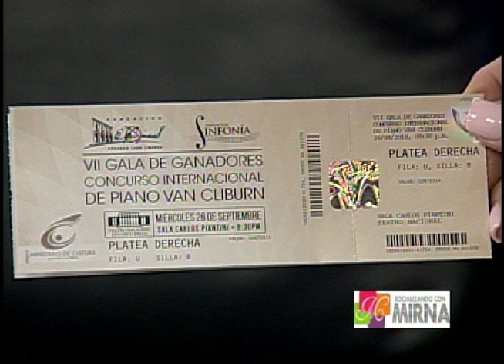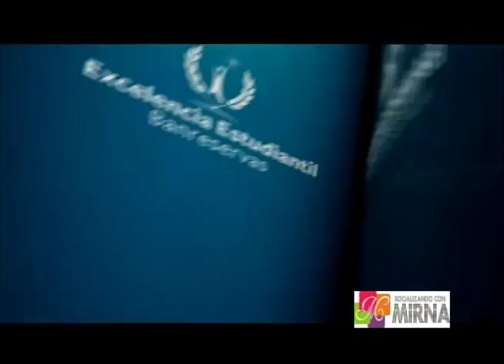socializando con mirna (26-09-18) LOS ESPECTÁCULOS CON LA REINA DEL UHF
CON MIRNA PIMENRTEL LA REINA DEL UHF